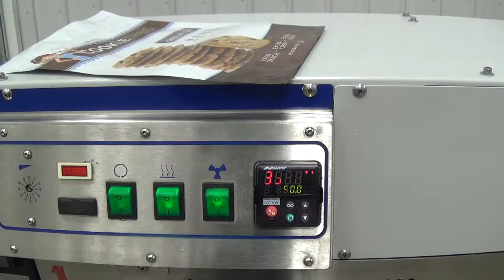C4871 OK International Super Band Sealer SIGMA Equipment.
This is a functional video of C4871 OK International Super Band Sealer. for more available equipment.